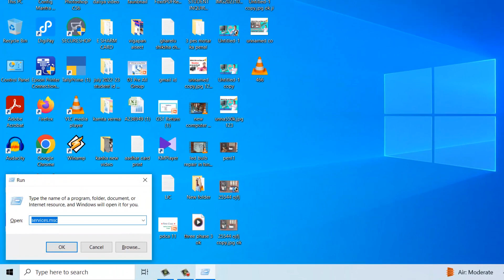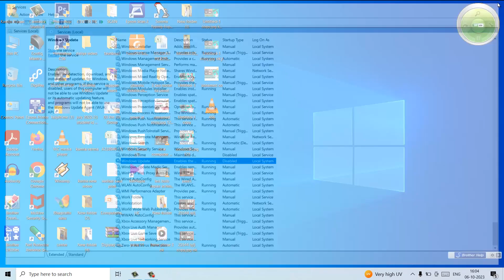Windows 10 Auto Update Kaise Band Karen | How To Disable Windows 10 Automatic Update In Hindi